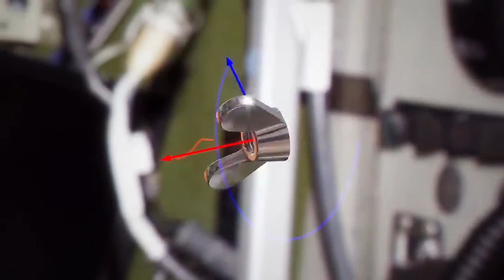Extinctionati Sigil Consecration